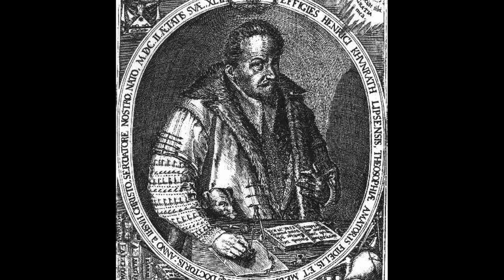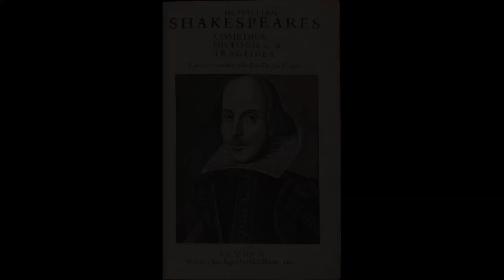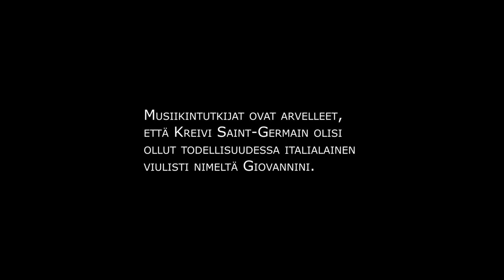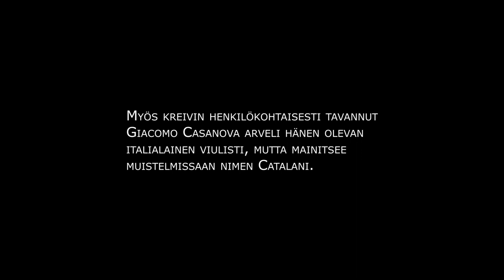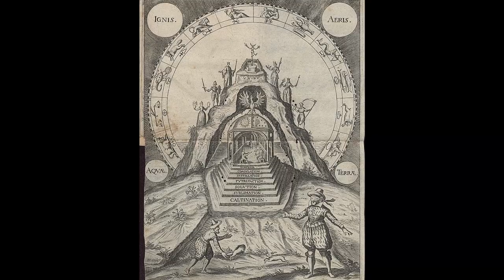Kuolematon Kreivi Saint-Germain (osa 1)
1700-luvun aatelispiireissä liikkunut Kreivi Saint-Germain oli väitteiden mukaan satoja vuosia vanha ja osasi muuttaa metallia kullaksi sekä sulattaa timantteja. Jotkut uskovat hänen olevan edelleen elossa ja vaeltavan maan päällä kuolemattomana. Hurjimmat teoriat ovat väittäneet että Saint-Germain olisi uudelleensyntynyt Atlantiksen ylipappi tai Merlin-velho. Miten on mahdollista, että yksi mies pystyi saavuttamaan tällaisen maineen, joka kestää vuosisadasta toiseen? Oliko kyseessä oikea ihmemies vai taitava manipuloija ja huijari?